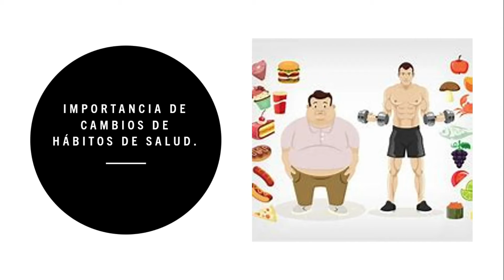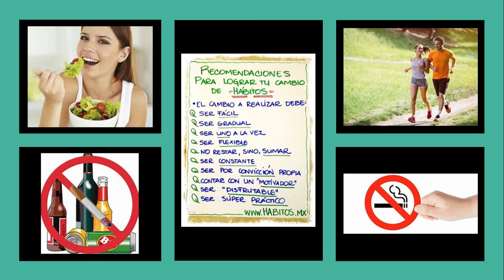Beneficios de la Resiliencia.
Cápsula informativa sobre los beneficios de la resiliencia en los cambios de hábitos de salud para mejorarla.